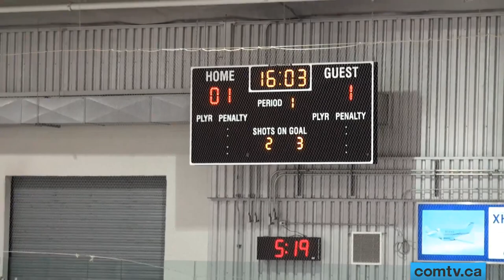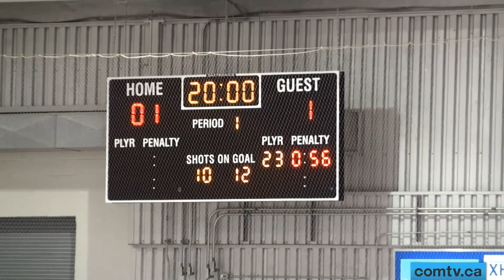comtv.ca - SPORTS: AA MIDGET Medicine Hat Tigers vs Lethbridge Pronghorns 1of2